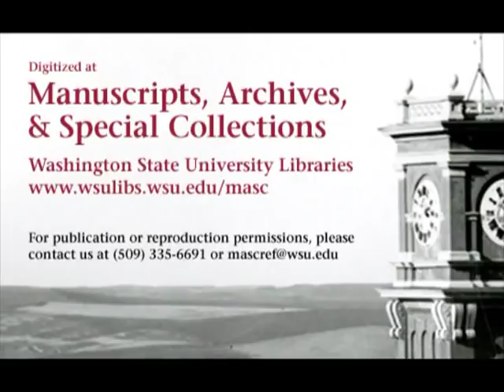1958 Washington State @ Oregon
October 18th 1958.  From Hayward Field in Eugene Oregon, the 2-2 Washington State Cougars travel to Eugene to take on the Ducks who stand at 2-1.

Keith Jackson is the announcer.